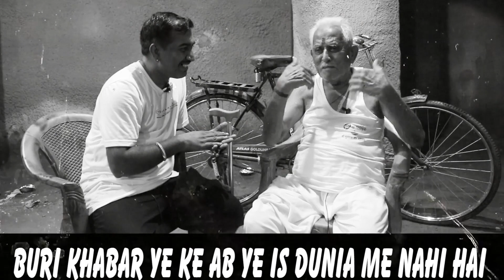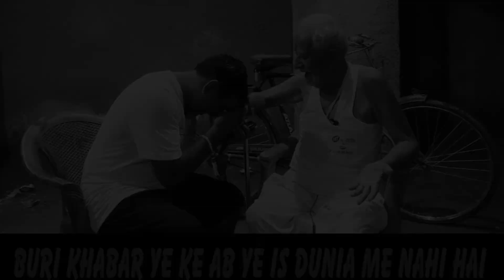KOTLA TOLAY KHAN(MULTAN )TO INDIA WITH OM PRAKASH KHATTER 1947 (its two year old video)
1947 को जब जब हमने पढ़ा या किसी से सुना तो जो कहानियाँ या जो बातें हमारे सामने आई वो सब झूठी और बेमानी निकली इन वीडियो के सामने, जिन वीडियो में वो बातें  ये बुजुर्ग हमें सुना रहे है, तो सच्ची और पक्की बातें जो सही है 47 के बारे में वो यहीं है जो आप देख रहे है